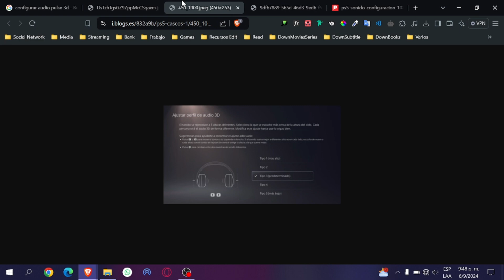Configurar Auriculares Pulse 3D en PS5: Ajustes y Uso del Micrófono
Aprenda en este video tutorial sobre cómo configurar los auriculares Pulse 3D en PS5 de manera eficiente y rápida. Desde cómo ajustar el microfono, personalizar las configuraciones de audio, hasta cargando correctamente sus auriculares y silenciando cuando sea necesario, este video cubre cada detalle que necesita saber. Nuestro objetivo es ayudarlo a maximizar su experiencia de juego en PlayStation 5 con su Pulse 3D. Prestamos especial atención a la explicación de cómo mejorar la calidad del sonido, lo que confiamos que será particularmente útil para los amantes del audio. No solo eso, también ofrecemos sugerencias útiles sobre cómo cuidar y mantener sus auriculares Pulse 3D para su uso a largo plazo. Descubre las funciones ocultas y los hackeos más conocidos con nosotros. Asegúrese de no  perderse este tutorial práctico y fácil de entender. Si está buscando una guía completa para los auriculares PS5 Pulse 3D, este video es lo que necesita. ¡No te lo pierdas! Palabras clave: Pulse 3D, PlayStation 5, configuración de auriculares, ajustar microfono, personalizar sonido, consejos útiles.